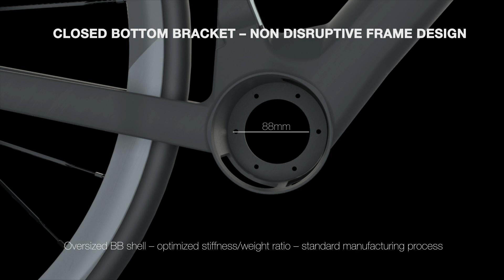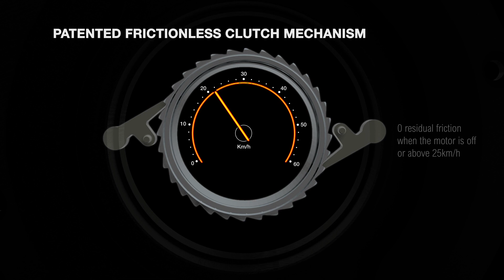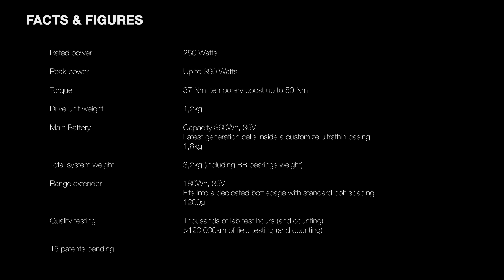Mavic X Tend neue E-Bike Motor aus Frankreich für E-Rennrad und E-Gravel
Die Marke @Mavic kennen wir für ihre Laufräder im MTB und Rennradbereich. Nun kommen die Franzosen mit einer kleinen Überraschung aus der Deckung: Mit dem Mavic X-Tend wird ein kompakter, neuer Mittelmotor vorgestellt, der E-Roadbikes von unter 10 kg möglich machen soll.

Animation ©️ Mavic.com